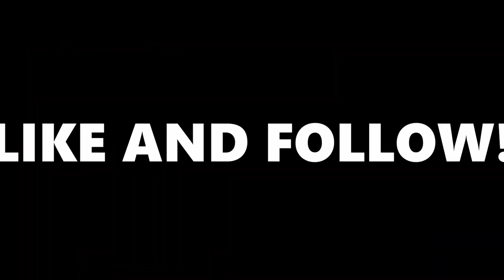5 INDIE GAMES YOU NEED TO PLAY RIGHT NOW!!!!